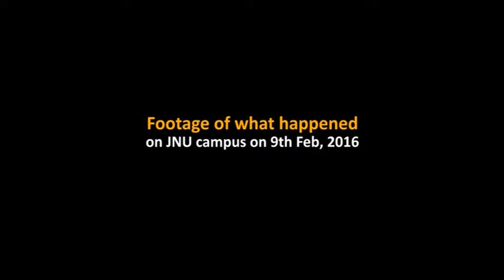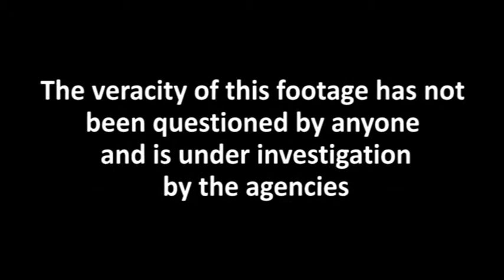Propagandists in the media are diverting attention from the video footage of 9 February in JNU